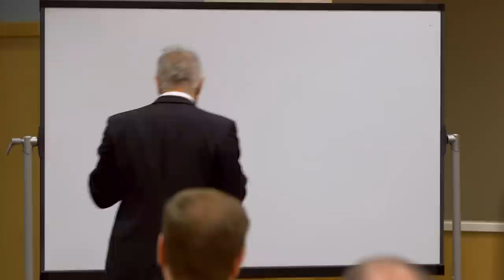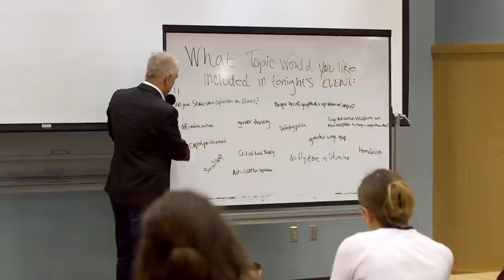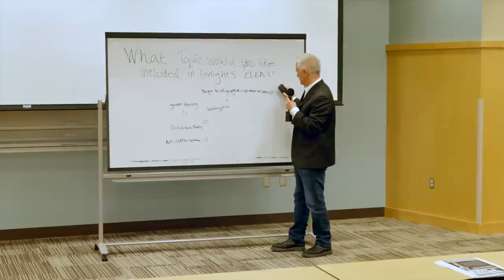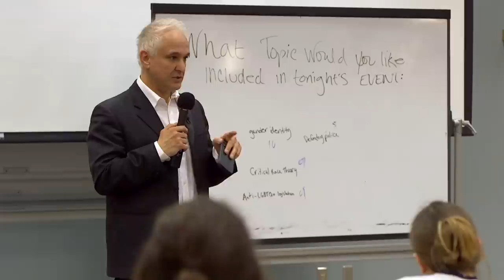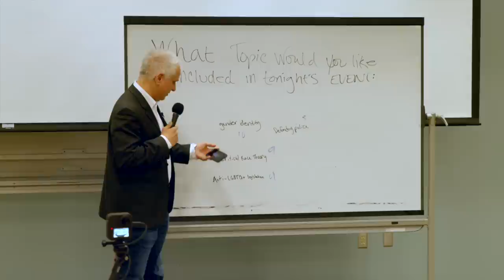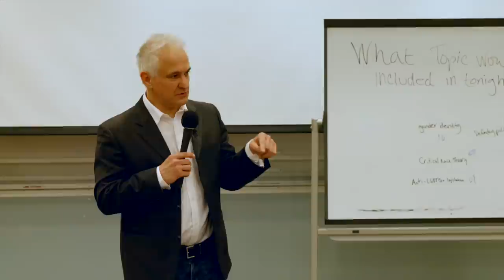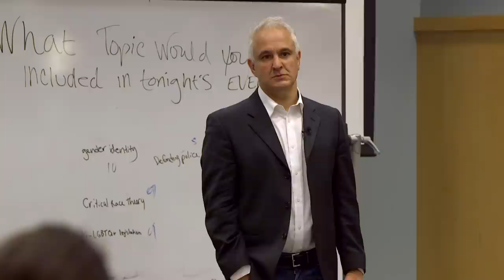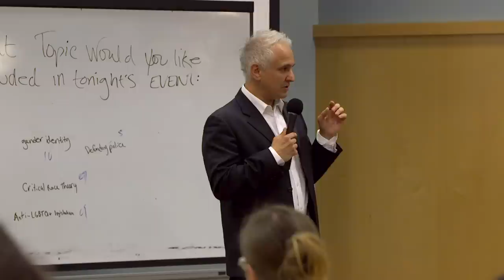Reverse Q&A Highlights at Capital University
Two campus clubs, The Doubters’ Club and Bridge USA, hosted our visit to Capital University in April 2022. This highlight video introduces us to the young woman who leads both, Clare Ashcraft. She was a freshman studying philosophy and English at the time of our visit and expressed her commitment to civil dialogue on campus.

We also see excerpts from participant discussions, engaging claims on gender identity, critical race theory, the primary aim of the university, and LGBTQ+ issues in public schools. Before the discussions, we get a taste of Peter Boghossian using a variation of the Delphi technique to determine topics explored. You can find the full conversations on many of the claims explored

This footage was recorded at Capital University in Ohio on April 21, 2022.

This work is only possible because of your generous support. The best way to support is by sharing with your friends or becoming a paid subscriber on Substack

Chapters
0:00 Intro conversation
7:12 Pre-event interviews
13:15 Event highlights
33:28 Student remarks about event
39:18 Student post-event interviews and Wrap Up